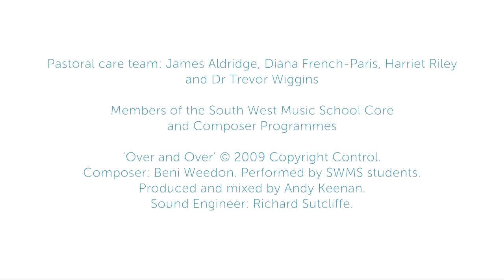What is SWMS?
Find out about what South West Music School has to offer to young musicians across the South West of England!